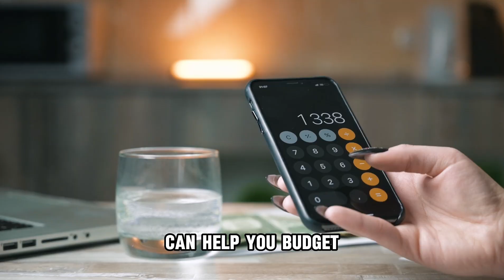Flood Zones and Property Insurance in Houston Natasha Carroll Best Realtor in Houston Texas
🌊 Protect your home from Houston's flood risks with the right knowledge and insurance coverage! As your trusted real estate advisor, I'm here to guide you every step of the way. Let's keep your home safe and secure, Houston! 🏠🌟 HoustonRealEstate FloodSafety HomeProtection"